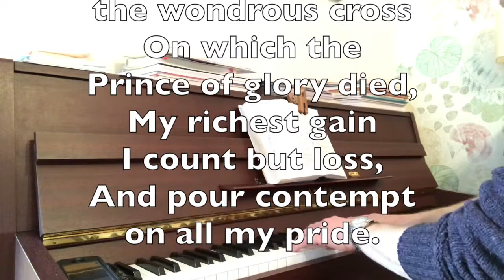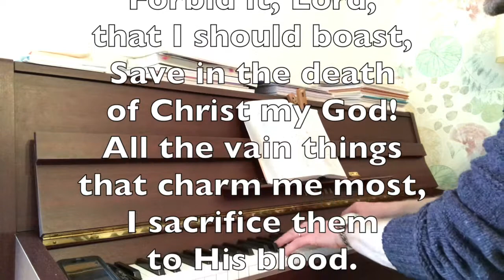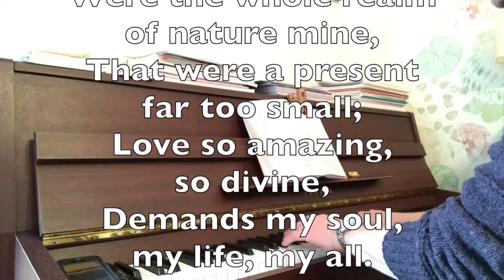When I Survey - Hymn Sing-along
Here's a requested hymn: lyrics included to help you sing along.

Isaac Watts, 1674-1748